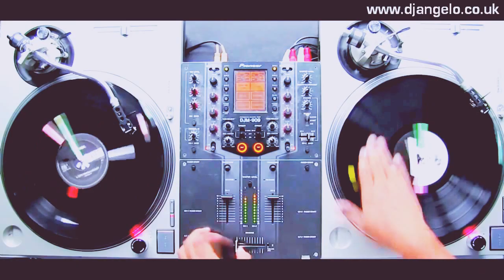Limonada Electrónica Ultimo Subidon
Chocolate Disco Party 90's Dance Electronica Music